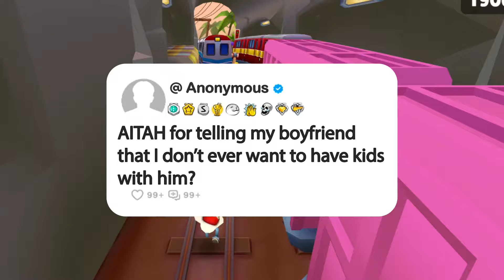AITAH for telling my boyfriend that I don’t ever want to have kids with him?